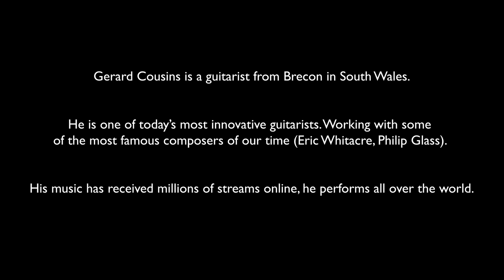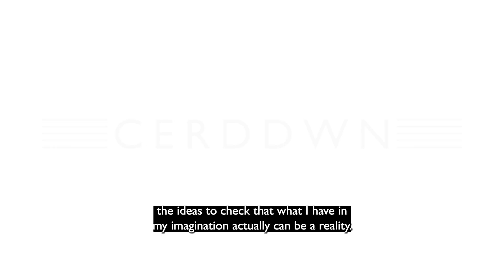Gerard Cousins | Cerddwn Concert | Cyngerdd Cerddwn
Cerddwn showcases 5 new works this Wednesday at the Vale of Rheidol Railway! Wednesday 24th July 2024 (8:00 pm - 10:00 pm)!

Mae Cerddwn yn cyflwyno 5 gwaith newydd dydd Mercher yma yn Rheilffordd Cwm Rheidol! Dydd Mercher 24th Gorffennaf 2024 (8:00 yh - 10:00 yh)!

Videos taken by | Fideos a greuwyd gan:
Stephen Johnson
Vale of Rheidol Railway
Sinfonia Cymru
David John Roche